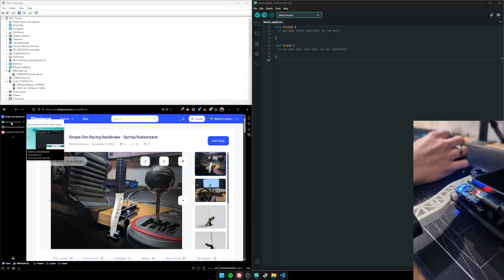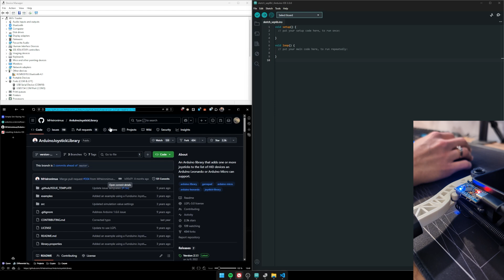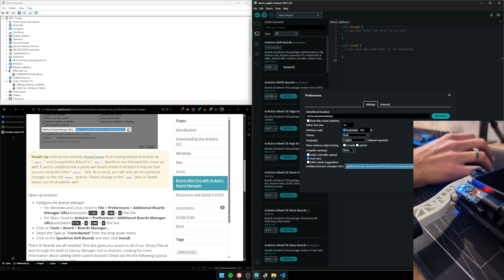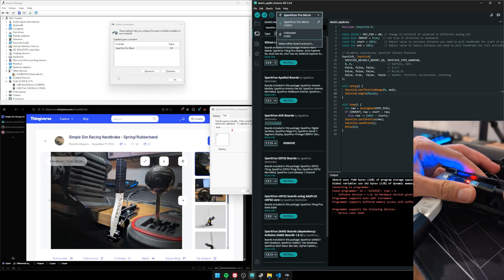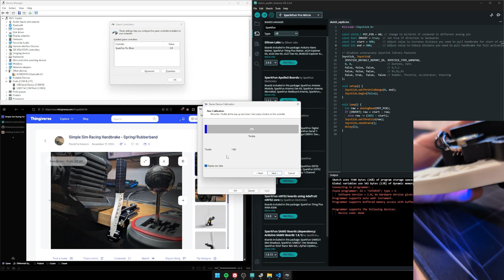Simple Sim Racing Handbrake Showcase, Assembly, & Coding | ATmega32u4 Arduino Pro Micro IDE Use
DIY Sim Racing Handbrake – Under $20 CAD! 🏎️🕹️

Why spend $100+ on a simple handbrake when you can build one yourself?
This 3D-printed sim racing handbrake is cheap, durable, easy to assemble, and feels great on the track.

I designed this to use common components, minimal screws, and the full range of a potentiometer for smooth input. Works perfectly with Arduino boards and is simple to set up!

🔗 Project Files & Guides

🛠️ Arduino Resources

⚡ Build cost: under $20 CAD
⚡ Material usage: less than 100g filament
⚡ Boards supported: Arduino Micro / ATmega32u4 / Teensy

If you’ve got a 3D printer and love sim racing, this is the perfect weekend project. 🏁

00:00 Showcase
03:00 Soldering
04:00 Assembly
05:30 ATmega32u4
07:38 Programming